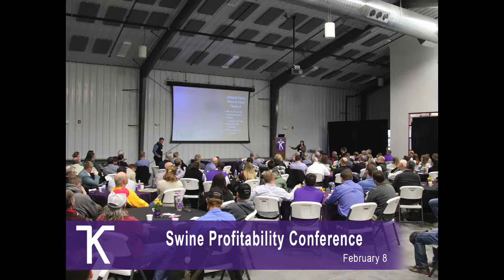February 2022 KSU ASI Headlines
Highlights around Weber and Call Halls.